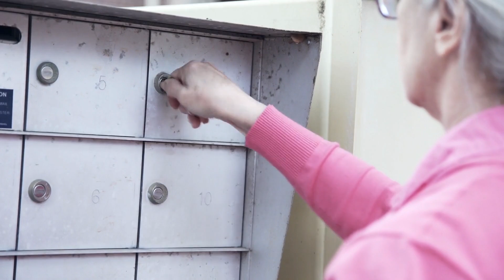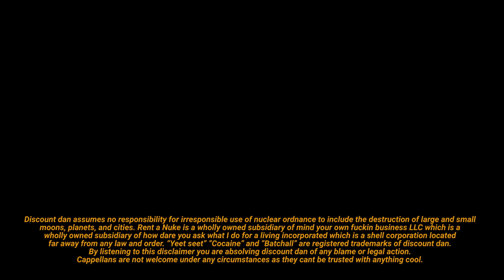Discount Dan Rent A Nuke (A Battletech Short)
One of our Many shorts from Battletech. I hope you Enjoy.

MUSICIANS: Note – if you guys repost their music, ask them first. If I find out you didn’t, I will not be happy. They’re all quite hirable and damn good at what they do. Worth a listen.

PODCAST – THE BPL PODCAST CAN BE FOUND HERE. It’s your view behind the scenes on what we’re doing and how very strangely we go about doing it. There’s also a lot of insane Q&A asked by the fanbase.